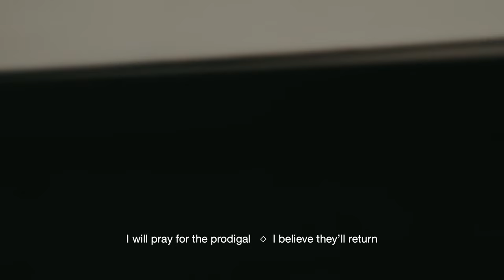Already Done x Still Moving - Analiese Delgado & WD Section 4 Music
Already Done x Still Moving Recorded live @ Revival Church Modesto
WD Section 4 Back to School Rally

                         Still Moving written by William McDowell
Video Credit: Revival Church Media Team
Song Mixed By Alex Delgado with The Thrxne Studio

WD Section 4 Music Team:
Noe Solano (Piano/Band leader)
Brooke Montes (Bass)
Caleb Marte  (Organ)
Greg Jimenez (Drums)
Eric Hankins (Sax)

 Singers
Alex Means (Tenor)
Lance Rodriguez (Tenor)
David Barron (Tenor)

Aricelli Creel (Soprano)
Destany Jimenez (Soprano)
Devina Aguirre (Soprano)

Lauren Hunt  (Alto)
Analiese Delgado (Alto)
Jazmine Oliveraz (Alto)